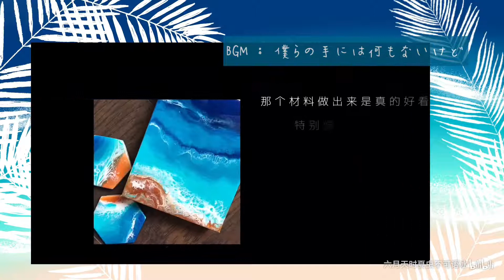【滴胶】夏日炎炎做个海滩 树脂海洋教程 调味碟里的沙滩 手机镜头坏了 大概之后都要这么拍片了(暴风哭泣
视频的拍摄角度什么的
是因为手机镜头坏了
我用ipad放桌上拍的
不用提醒我看得难受
我手机坏了更难受好吗